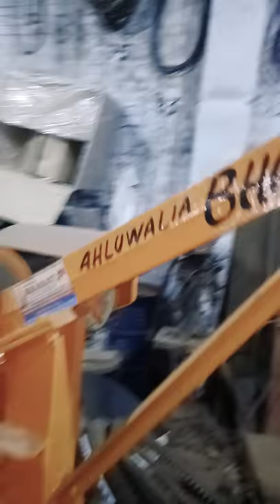Concrete mixer Workshop Ludhiana Punjab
Concrete mixer machienes manufacturing #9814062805 Ludhiana Punjab India..